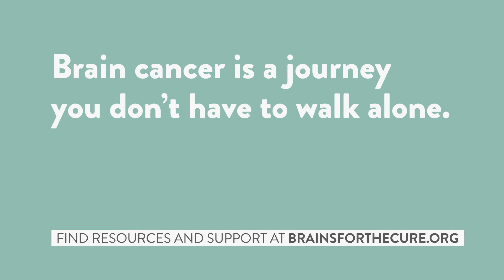After 5 Years...I got my smile back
Hillary McClure is a grade III/IV brain stem astrocytoma survivor.